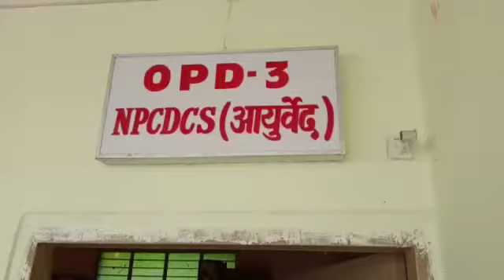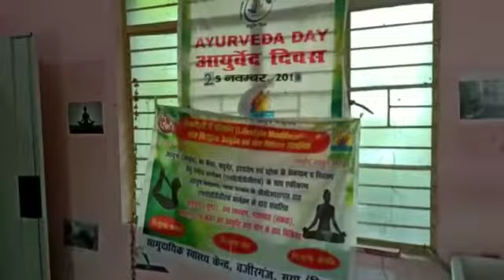आयुष मंत्रालय के 3 राज्यों के कर्मचारी 31 जुलाई के बाद होने जा रहे है बेरोजगार ।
आयुष मंत्रालय भारत सरकार के अंतर्गत सीसीआरएस के तहत एनपीसीडीसीएस कार्यक्रम भारत सरकार द्वारा तीन राज्यों में बिहार, राजस्थान, गुजरात में यह कार्यक्रम चल रहा था जिसमें बिहार के गया जिला में भी यह कार्यक्रम सफल संचालित किया जा रहा था, इस कार्यक्रम के तहत डायबिटीज, हाइपरटेंशन, मोटापा, कैंसर जैसे घातक बीमारियों का आयुर्वेद और योग के द्वारा सफल इलाज किया जा रहा था जिससे इस विभाग के प्रति लोगों का जुड़ाव काफी ज्यादा बढ़ गया। यह प्रोग्राम 2016 में आयुष मंत्रालय के द्वारा शुरू किया गया और यह काफी सफल साबित हुआ।
इसी बीच मंत्रालय के आदेशा पत्र अनुसार इस विभाग को 31 जुलाई 2020 के बाद बंद करने का फैसला लिया जा चुका है। जिससे इस विभाग में काम करने वाले कर्मचारी अब बेरोजगार होने के कगार पर पहुंच गया है। कुछ कर्मचारियों का कहना है कि अब हम उम्र सीमा पार कर चुके हैं जिससे किसी भी विभाग में मुझे नौकरी नहीं मिलेगी कर्मचारियों का कहना है कि इस करोना जैसे महामारी में भी लोगों के हित को देखते हुए करोना बैरियर के रूप में काम कर सरकार और जनता के साथ दिया हूं जिसका परिणाम है कि अब हमें सरकार बेरोजगार करने पर तुला हुआ है। अब हम बेरोजगार होकर इस महामारी के दौरान कहां जाएंगे।
इसी प्रकरण में वरिष्ठ कांग्रेस विधायक अवधेश कुमार सिंह बोल चुके हैं कि चार वर्षों से कार्यरत लोगों का सेवा समाप्त करना केंद्र और मोदी सरकार की जन विरोधी चेहरे, साफ उजागर हो रहा है।
शशि कुमार वजीरगंज मुफस्सिल थाना संवाददाता की रिपोर्ट.